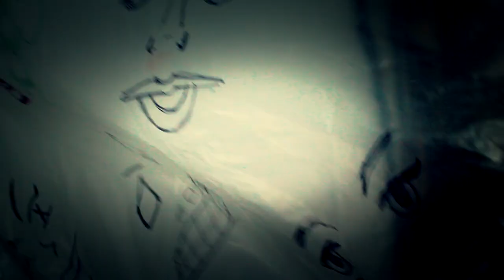Razakel & The Slice Girls - "Tiffany" [OFFICIAL Music Video] 🔪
“Tiffany” appears on Razakel & the Slice Girls "Sliceylvania" album.

⚱️ Lyrics and Vocals by Razakel & The Slice Girls
⚱️ Mixed and Mastered by BVNE
⚱️ Video shot and directed by Elmer Chavez, Jimmy Tersteeg, Elmer SHEshotcha​
⚱️ Edited by: Razakel
⚱️ Makeup by Aney Leos
⚱️ Victim: Mi Key